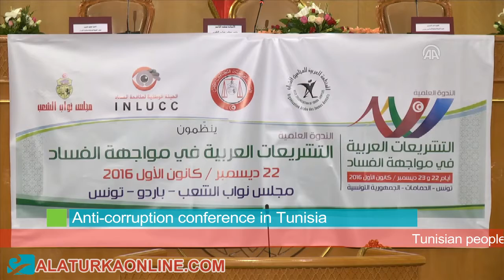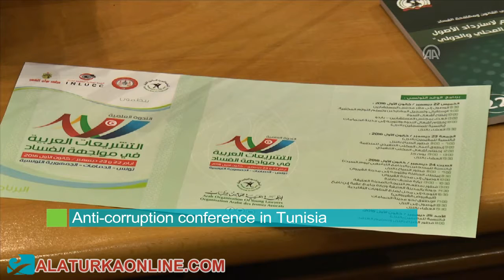Anti corruption conference in Tunisia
"Arabian Legislation of Anti-Corruption" conference held at Tunisia Parliament building in Tunis, Tunisia on December 22, 2016. Tunisian parliament speaker Muhammed en-Nasir and head of the Tunisian Anti-Corruption Commission Chawki Tabib attend the conference as well.